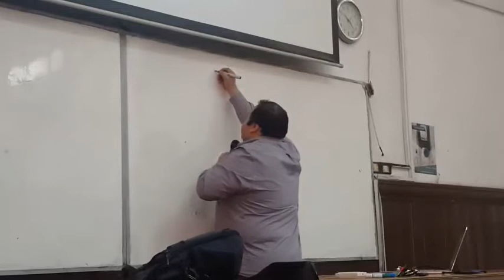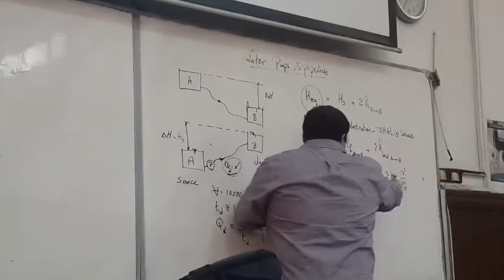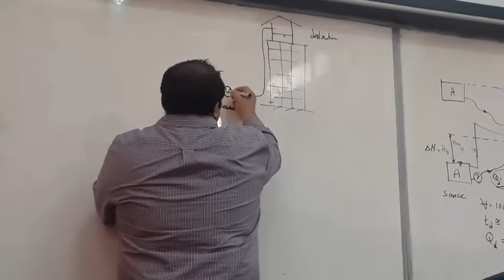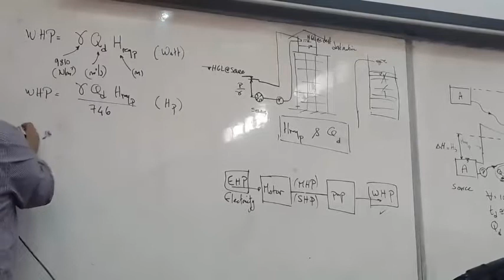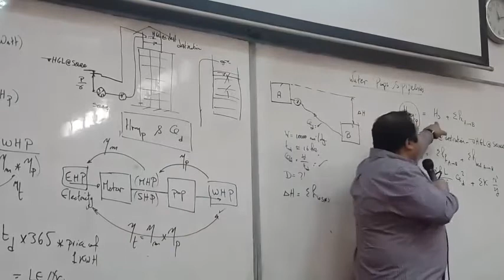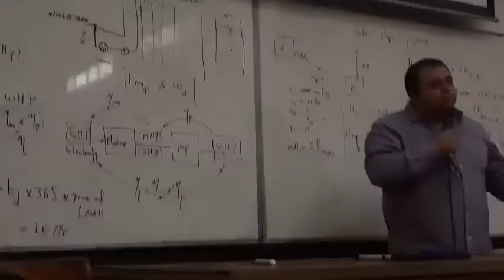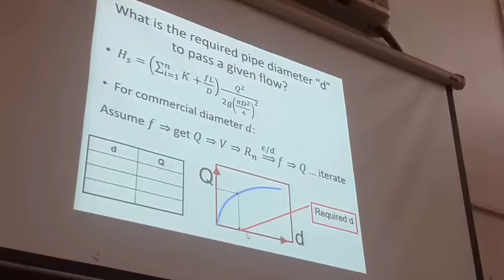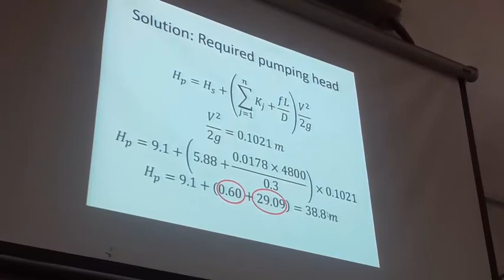هندسة هيدروليكية - ثالثلة مدني - المحاضرة " ( 18 ) " دكتور محمد الكردي